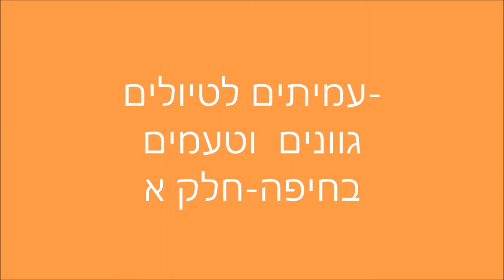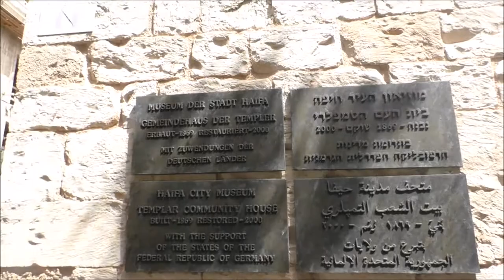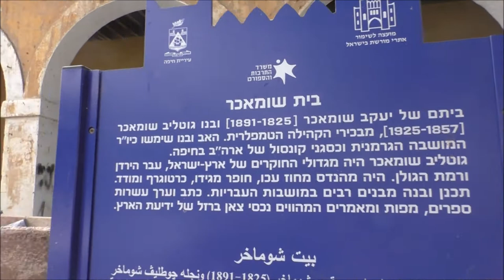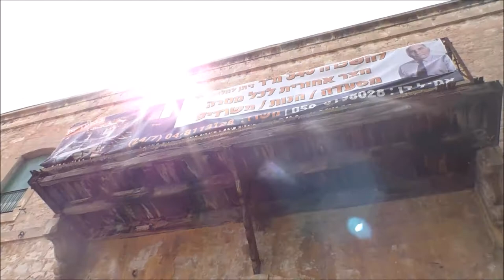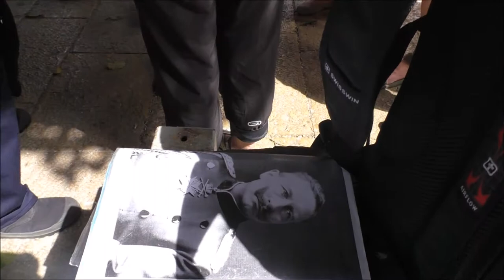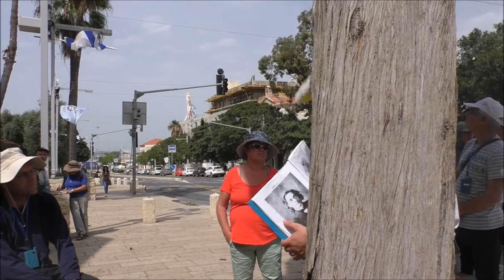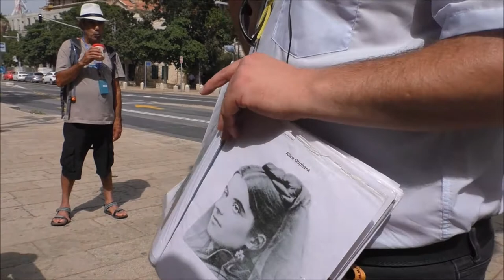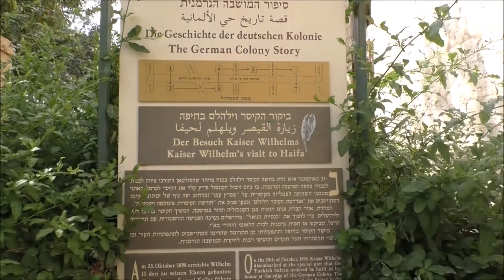'עמיתים לטיולים' -1801י"ח אייר תשע"ח גוונים וטעמים בחיפה-חלק א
'עמיתים לטיולים' -1801י"ח  אייר תשע"ח גוונים וטעמים בחיפה-חלק א- המושבה הגרמנית  , הטמפלרים ,וואדי  ניסנאס  והשוק הססגוני של הוואדי                       הדרכה  דניאל סיגלוב      הפקה   -  לשם שמים